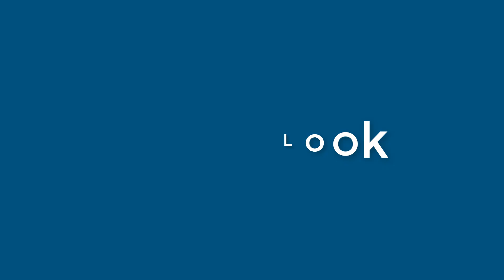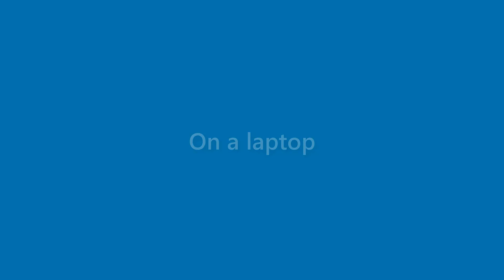Tessa Reyes - appearance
Name Look - Tessa Reyes - appearance. In this video we present "Tessa Reyes" name look and feel in various scenarios.
This video will cover:
How does "Tessa Reyes" look as a personal letterhead?
How does "Tessa Reyes" look on a business card?
How does "Tessa Reyes" look on a computer/laptop screen?
How does "Tessa Reyes" look with different background colors?
How does "Tessa Reyes" look with various fonts?